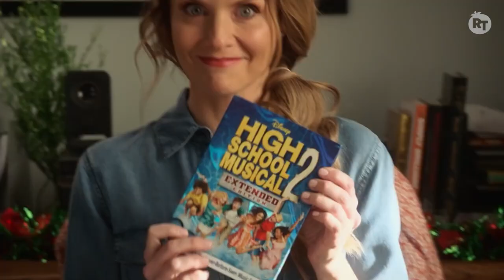Best Musical TV Shows | RT Essentials | Rotten Tomatoes TV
WARNING! May cause spontaneous singing and dancing. These are the best musical TV shows ever!

Chapters:
00:00 Intro
01:28 Glee
03:51 Crazy Ex-Girlfriend
06:22 Empire
08:46 Galavant
11:07 The Get Down
13:27 We Are Lady Parts
15:46 Zoey’s Extraordinary Playlist
17:40 Schmigadoon
19:28 High School Musical The Musical The Series
21:25 Girls5eva